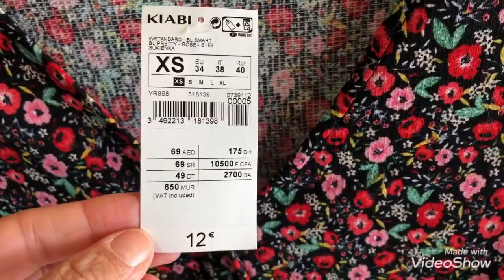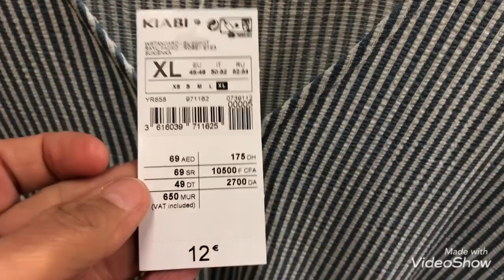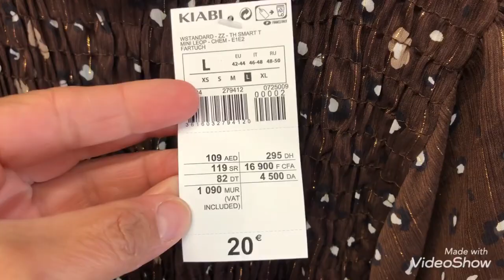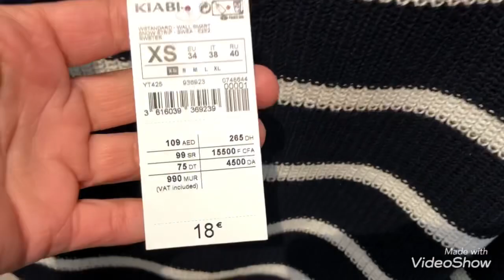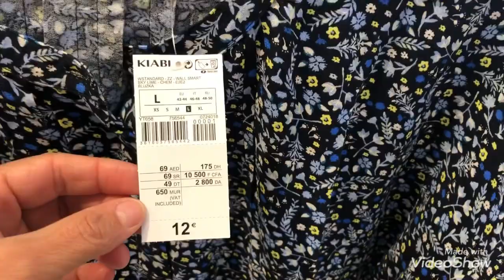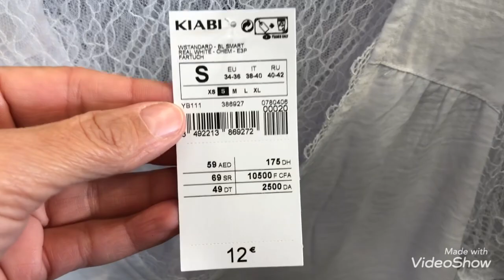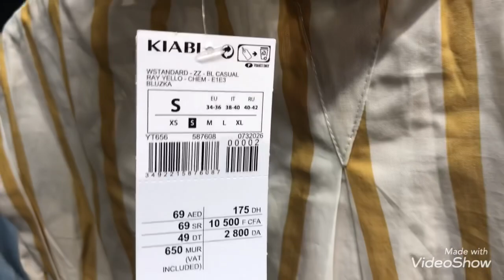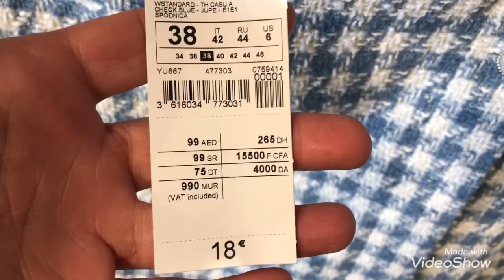NOUVEAUTÉS KIABI 19/02/22 VÊTEMENTS FEMMES